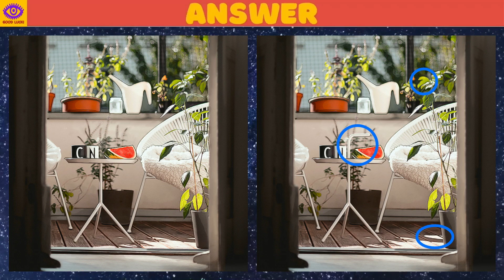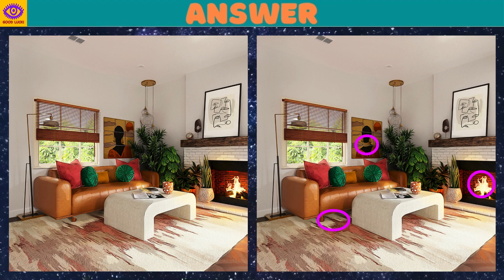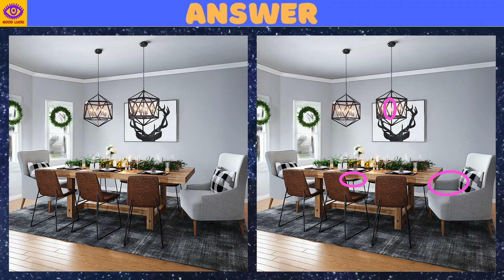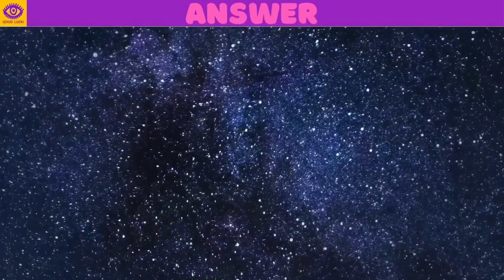[Find the Difference] Puzzle Game - Part 231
0:00 opening
0:17 1st quiz
2:02 1st answer
2:20 2nd quiz
4:05 2nd answer
4:23 3rd quiz
6:08 3rd answer
6:25 4th quiz
8:10 4th answer
8:28 5th quiz
10:14 5th answer